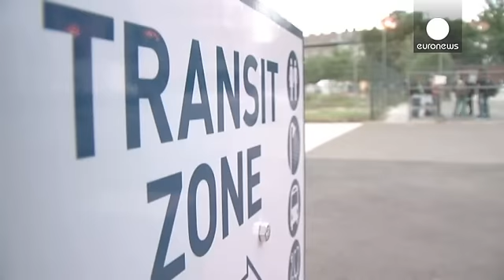Сколько платит Венгрия за кризис с мигрантами?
"Я не останусь в Венгрии, я просто хочу жить в безопасности," - такие плакаты держали в руках дети из семей беженцев, собравшихся у железнодорожного вокзала Будапешта.  Там в это время проходила пресс-конференция волонтерской организации Migration Aid. Ее представитель Жужанна Жохар призвала венгерские власти разрешить мигрантам беспрепятственно покидать территорию Венгрии, в противном случае эта ситуация  играет на руку лишь нелегальным перевозчикам: